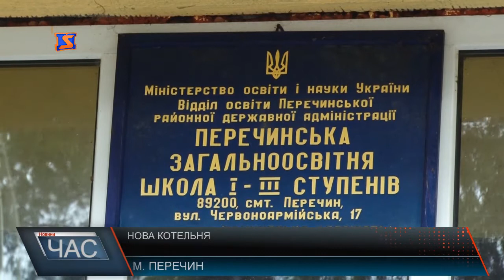Нова котельня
Поки нову котельню запустять, у школі запустили старий газовий котел, аби понад 700 учням єдиної у місті Перечин школі забезпечити комфортні умови навчання. Один корпус школи збудований ще у 1928 році, та другий «трохи» новіший з 1978 року. Зрозуміло опалювати приміщення площею 4 тисячі 700 квадратних метрів - недешеве задоволення, особливо коли ціни на блакитне паливо зростають чи не кожен квартал. Вартість проекту - понад мільйон двісті тисяч гривень. Кошти виділили із фонду регіонального розвитку за умови спів фінансування з міського бюджету - у обсязі 10% . Але не все так добре. Паралельно нову котельню з котлом збудували у ЗОШ І-ІІ ст. у селі Зарічево.